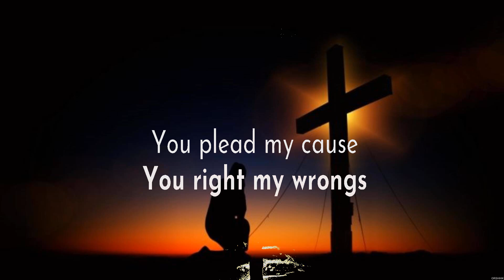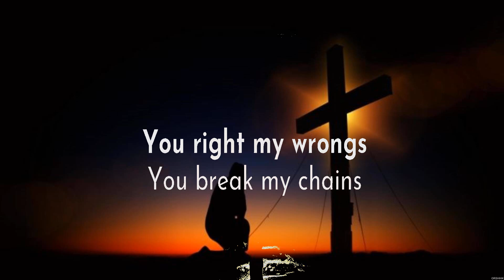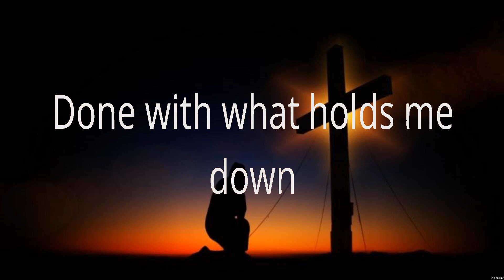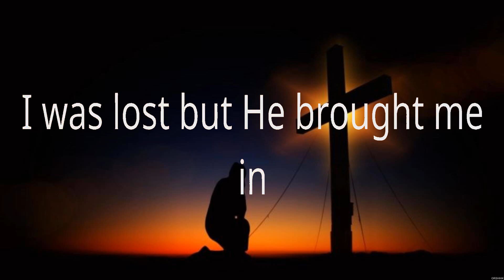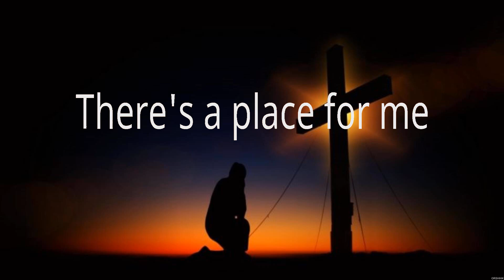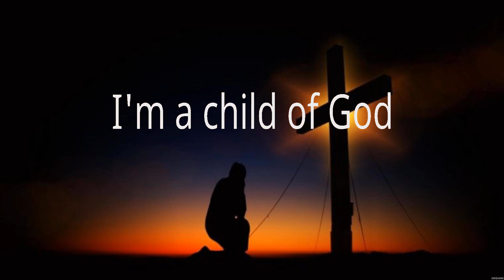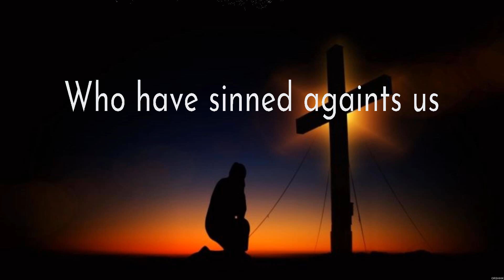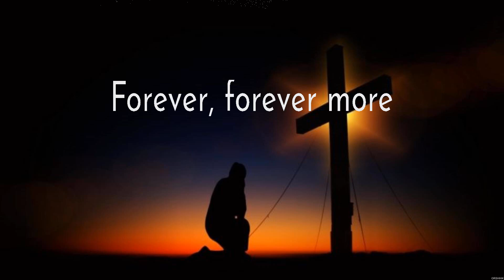Lauren Daigle How Can It Be Lyrics Jeremy Camp, Hillsong Worship #1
How Can It Be - Lauren Daigle (Lyrics) - Christ In Me, Who You Say I Am, The Lord's Prayer

1. How Can It Be - Lauren Daigle
2. Christ In Me - Jeremy Camp
3. Who You Say I Am - Hillsong Worship
4. The Lord's Prayer - Hillsong Worship